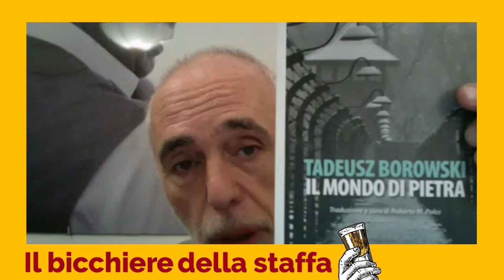Raccontare il Lager: Tadeusz Borowski. Con Roberto M. Polce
Nel Giorno della Memoria ricordiamo una grande voce della letteratura polacca: Tadeusz Borowski!
I venti racconti di questa raccolta sono stati scritti fra il 1947 e il 1948 e coprono il periodo che va dalla fine della guerra, quando erano ancora attivi i campi di concentramento nazisti, ai primi anni della Polonia comunista. Non seguono un ordine cronologico perché poco importa che ci siano stati un prima e un dopo: di fatto non ci sono vie di uscita o di salvezza, neppure in prospettiva. A emergere è infatti la sostanziale continuità fra il mondo crudele, spietato, animalesco della guerra, e quello che seguì la Liberazione, con il ritorno a una vita solo in apparenza «normale», in cui si celavano pulsioni, moventi e meccanismi psicologici del tutto analoghi a quelli del lager. Quello di Borowski è insomma un monito a non coltivare facili illusioni e vuote speranze riguardo alla natura umana e alla sua possibilità di riscatto.
👉📰 Torna IlBicchiereDellaStaffa, in diretta sulla pagina Facebook di Edizioni Lindau.

📍Borowski nacque nel 1922 in Ucraina. Nel 1932 si trasferì a Varsavia insieme al padre, perseguitato politico. Fu imprigionato dai tedeschi nel 1943 e deportato ad Auschwitz. Nel 1947 pubblicò i racconti di Paesaggio dopo la battaglia sulle sue esperienze nel lager. Convertitosi poi all’ortodossia del realismo socialista, si suicidò nel 1951, a soli 29 anni.
📍Roberto M. Polce, fotografo, giornalista, traduttore, autore di diverse guide di viaggio, soprattutto sulla Polonia. Nel 2012 è stato insignito della medaglia di Benemerito della Repubblica Polacca “per la sua attività volta a rafforzare l’immagine della Polonia in campo internazionale”.